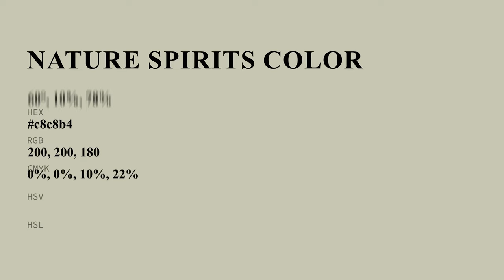Nature Spirits color c8c8b4 hex color - Green color - Cool color c8c8b4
What color is Nature Spirits ? c8c8b4 hex color - Green color - Cool color c8c8b4

Hex c8c8b4 Color Code is also known as Nature Spirits color.